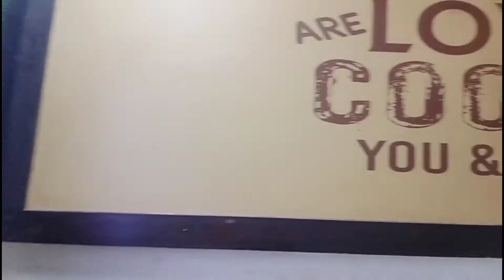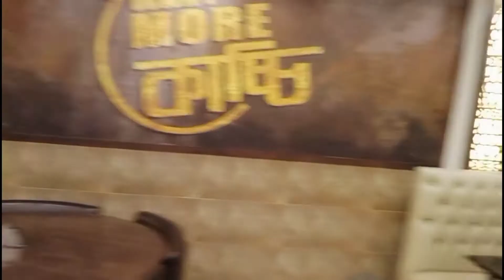আমরা তিন বোন কেন, কাচ্চি ভাই রেস্টুরেন্টে গেলাম 💓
আসসালামু আলাইকুম 💓
বন্ধুরা,
আমরা তিন বোন মিলে কাচ্চি ভাই রেস্টুরেন্ট  খেতে গেলাম 💓আমার ফাতেমা মেয়ে  এসএসসি পরীক্ষায় ভালো রেজাল্ট করা তে আমাদের কাচ্ছি খাওয়ালো💓

ভিডিওটা যদি ভালো লাগে অবশ্যই একটা লাইক কমেন্ট এবং শেয়ার করবেন